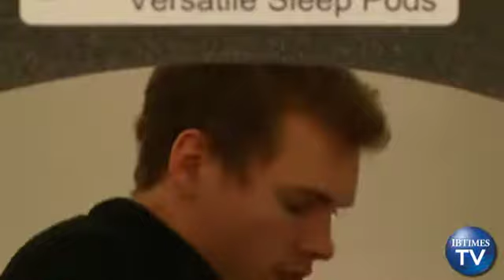Sleeping Pods to Ease Olympic Congestion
Having a lie down at work isn't usually something many companies tolerate, but British based data services firm Interxion actively encourages it.

It's installing sleeping pods to provide staff with a crash pad should they have problems getting to or from work. Interxion is operated out of London and the prospect of transport chaos during this summer's Olympics prompted the investment in the emergency sleeping quarters.

Transport chiefs are predicting long queues at least 20 of the capital's Tube stations during the Games. And employment expert Tom Flanagan of law firm Irwin Mitchell says many firms aren't taking the situation seriously enough.

The full extent of the problem won't be known until the Games gets underway in July. But Interxion has made sure it's not caught napping when it comes to ensuring business as usual.